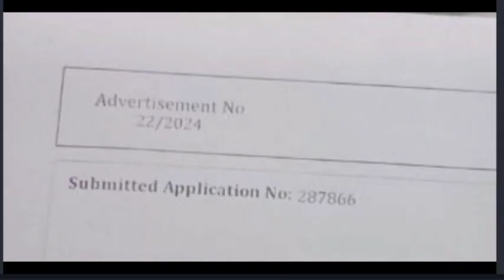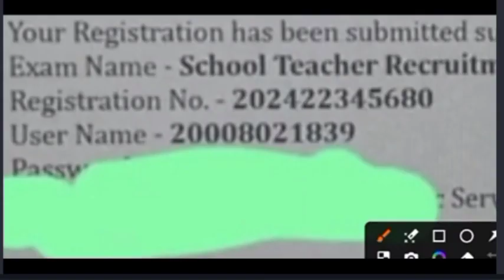BPSC TRE 3.0 Total Form कितना apply हुआ | Bpsc tre 3.0 सबसे ज्यादा आज हुआ है रजिस्ट्रेशन 🔥